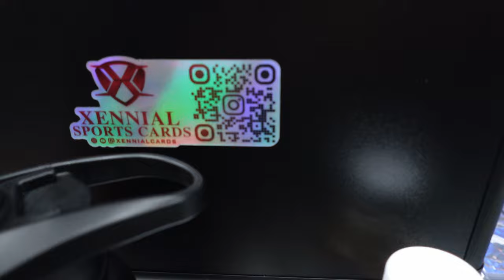Makin deals at Topps Hobby Rip Night in Austin, TX at Lucky 7 ATX 2/24/24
My second time at trade night at Lucky 7, and had an even better time tonight. Thanks to everyone with whom I made a trade, a sale, and had a conversation. Love being amongst other collectors and fans. 🤘🏼

Thanks to the Lucky 7 team for hosting, for the Papa John's pizza, and for the $79.99 Topps Series 1 hobbies. I didn't want to buy any series 1 this year, but after a great night of sales/trades, I had to take advantage of the killer deal.

Trade nights are the best nights. No middle men. Just us. Thanks y'all!